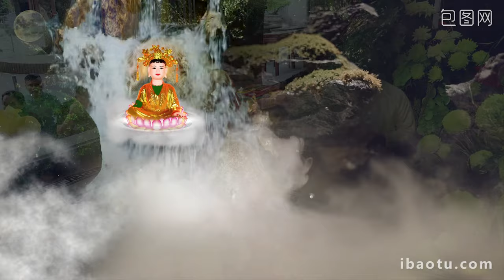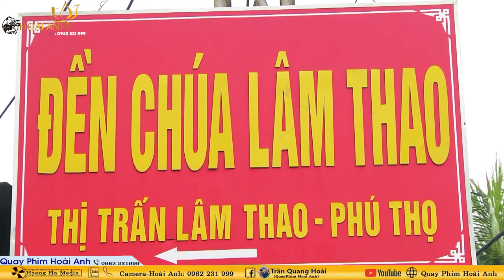Đồng Thầy Phạm Mai Hương Loan Giá Tiệc Đức Vua Cha Tại Đền Đậu An - Hưng Yên Năm 2024 Phần 1